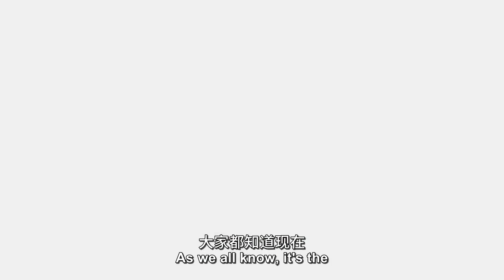揭开九皇圣诞及重阳节的真正含义 Unveil the Truth of Chong Yang Festival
从九月初一开始到九月初九这段时间，是我们华人比较盛大的一个节日，叫九皇圣诞，又叫重阳节。大家以为重阳节就是九月初九是重阳，实际上是从九月初一过到九月初九，重阳。九为阳，阳为阳，所以是双阳，双阳为重阳，刚好到九月九是两个九，所以是重阳节...

🌐脸书 Facebook
OOSS Singapore 新加坡
OOSS Kuala Lumpur 吉隆坡
Penang 槟城